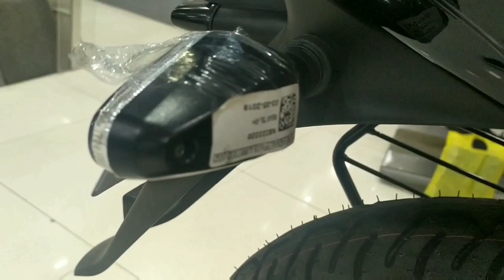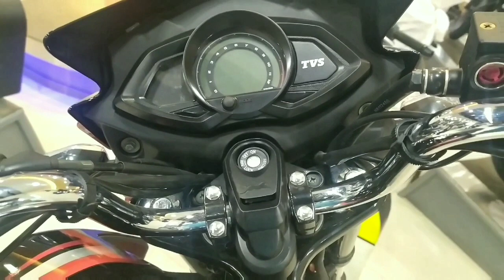First Impression Tvs Stryker 125cc Review🔥Price&Full Specification in Bangla 2020🔥Israfil's World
কম দামে একটি ভালো বাইক নিতে চান তাহলে এই বাইকটি নিতে পারেন।